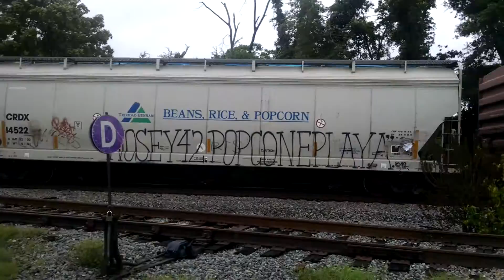Norfolk Southern Naples TX May 10, 2015 8:03am